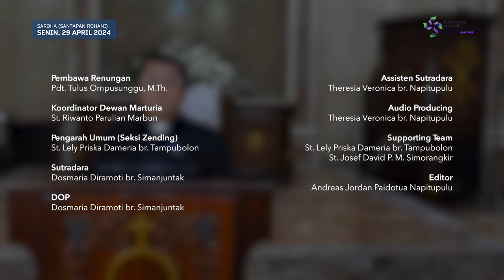SAROHA (Santapan Rohani) - Renungan Harian Senin, 29 April 2024 - Pdt. Tulus Ompusunggu, M.Th.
Firman Tuhan pada hari ini diambil dari
Tetapi raja Israel menjawab, katanya: "Katakanlah! Orang yang baru menyandangkan pedang janganlah memegahkan diri seperti orang yang sudah menanggalkannya."

SAROHA (Santapan Rohani) adalah program JTN TV bekerjasama dengan Seksi Zending HKBP Jatinegara yang menyajikan Renungan Harian setiap paginya, bersama dengan ketiga Pendeta HKBP Jatinegara: Pdt. Tulus Ompusunggu, M.Th., Pdt. Roy Martin Sianipar, S.Th., dan Pdt. Marolop Sitinjak, S.Th.